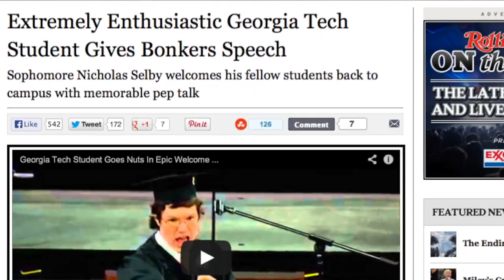Going Viral: Nick Selby Talks About Epic Speech & What's Ahead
Nick Selby, Mechanical Engineering major, talks about going viral on the internet. The video of his convocation speech was viewed millions of times. What happens after you've hit it big? Find out who contacted Nick because of his amazing speech, and where he's headed in the future.